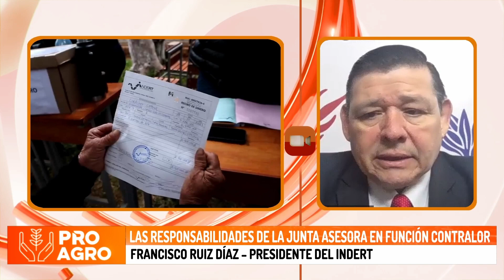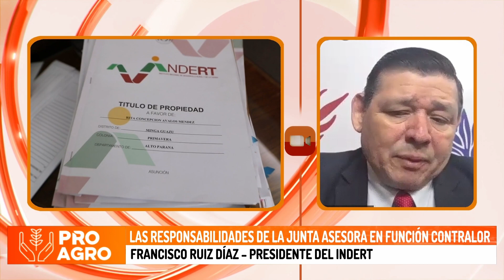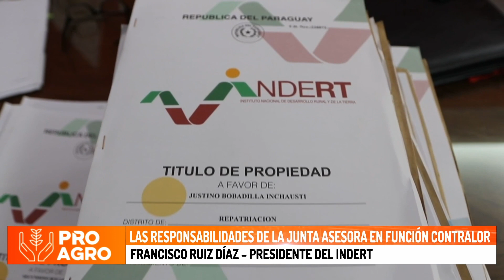Las responsabilidades de la junta asesora en función contralor